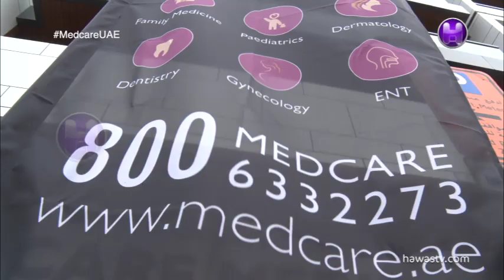DR.Marwan Al Mulla | Chief Executive Officer | Health Regulator Sector | Dubai Health Authority